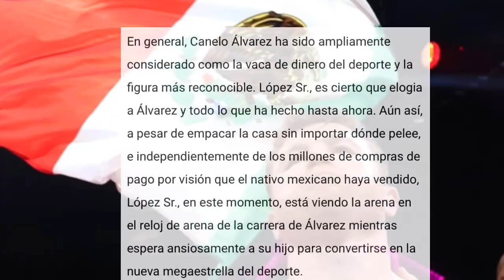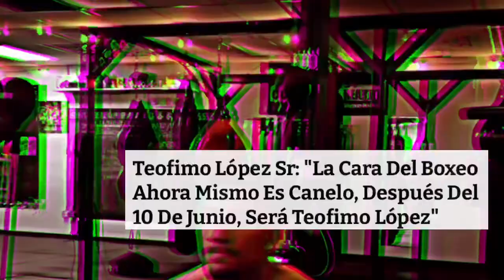Teofimo Lopez Se Autoproclama Como La Verdadera Cara Del Boxeo Después De Canelo Alvarez